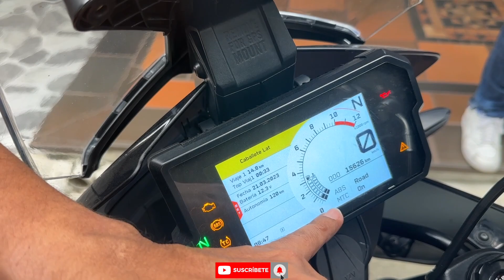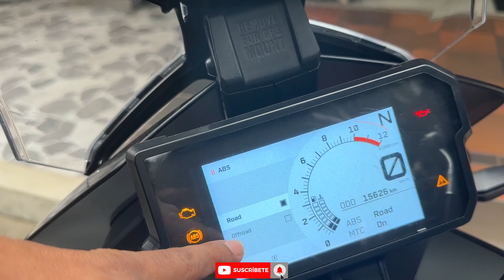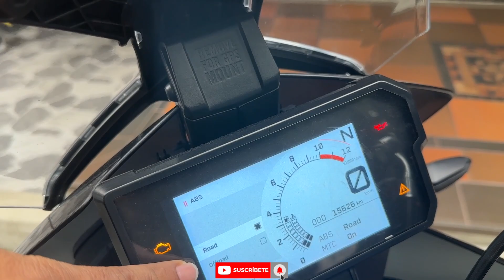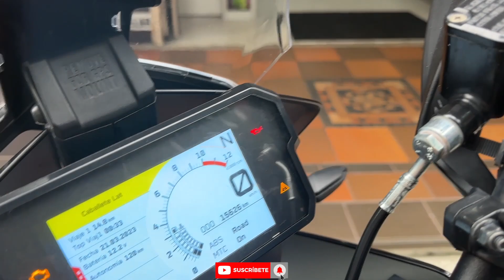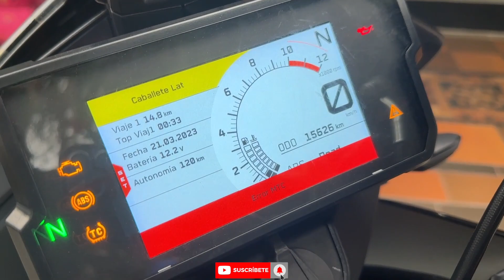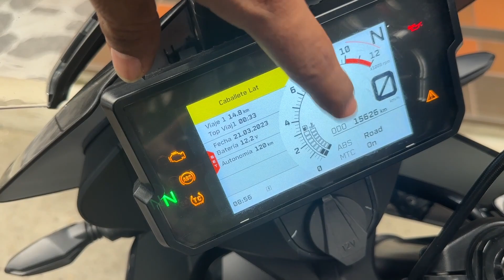KTM - error MTC [ COMO SOLUCIONARLO ]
error que se presenta con los abs en las motos ktm